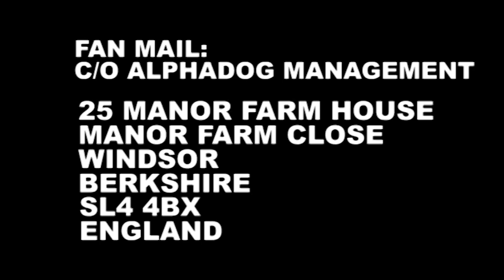JUMPING OFF CAMERON DALLAS' ROOF!! 😵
GET THIS TO 2,250 LIKES FOR THE NEXT VLOG!!